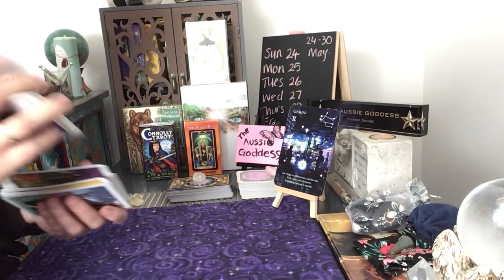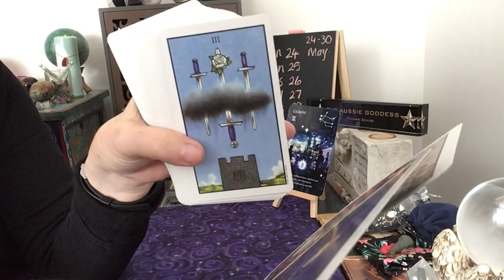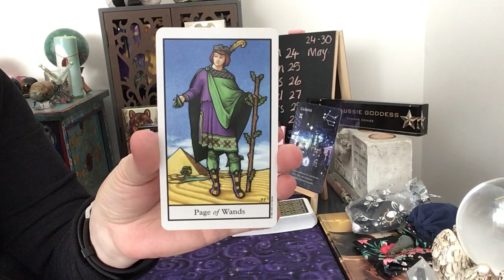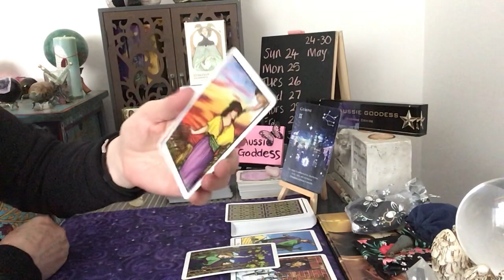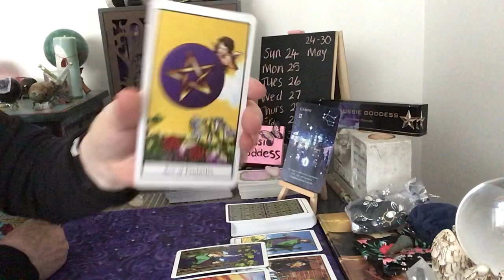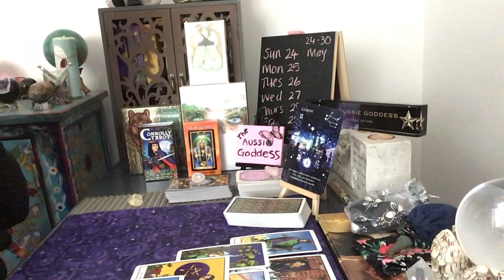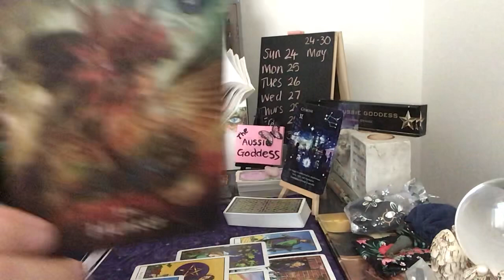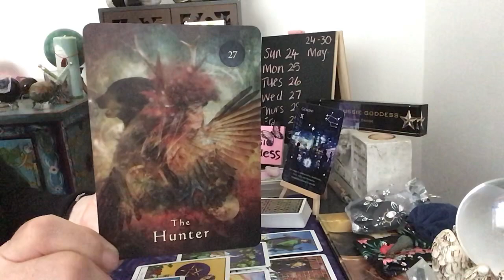Gemini Weekly Reading For 24-30 May - More Information Is Required To Make This Decision